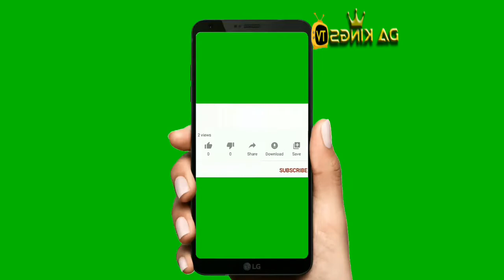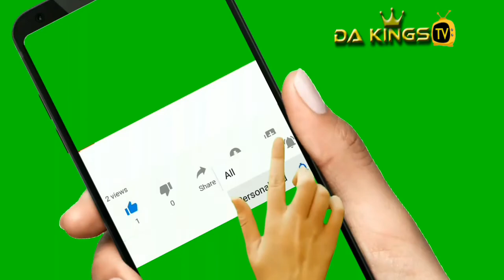Wahala!! Iyabo Ojo Affair With Governor Jide Sanwoolu Finally Exposed